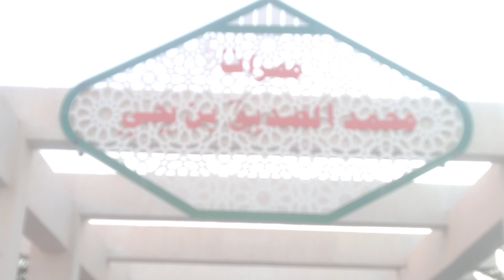بسكرة : عطلة الشتاء .